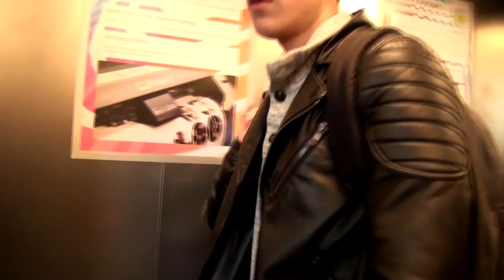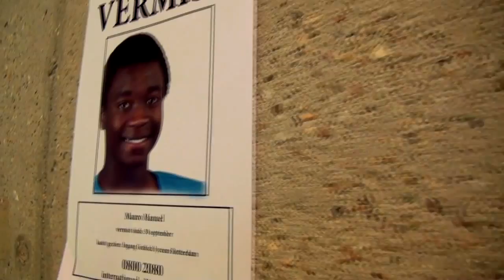BEURSIE: The Chase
Made by GLR Students:
Sjaak Stechman
Koen van Dijk
Sander Wijn
Sebastiaan Ham